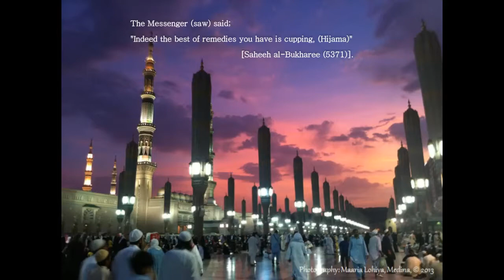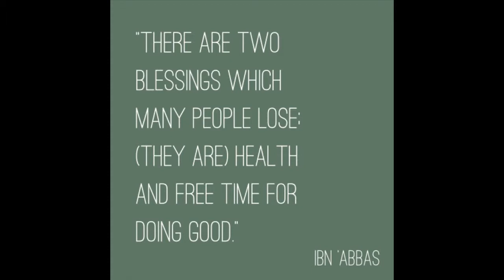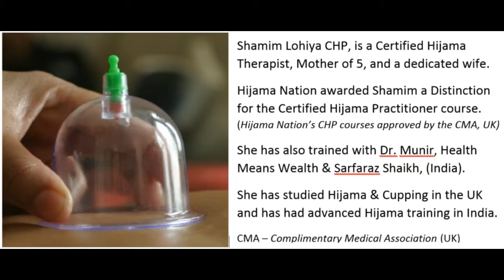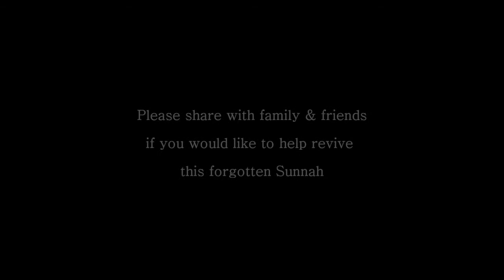Hijama London 3min Intro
A brief introduction video about hijama, practise and benefits.
Qualified & experienced male & female therapists